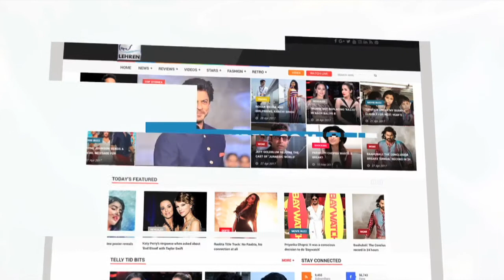Virat On Vacation, Spends Time With Wife Anushka